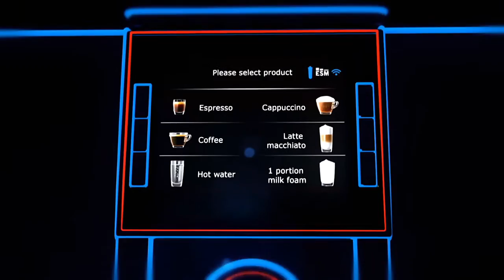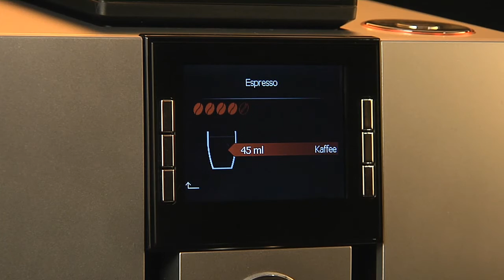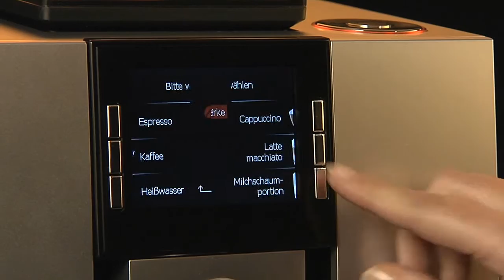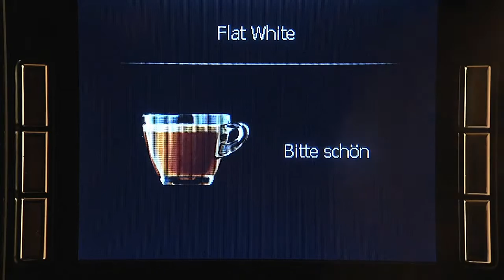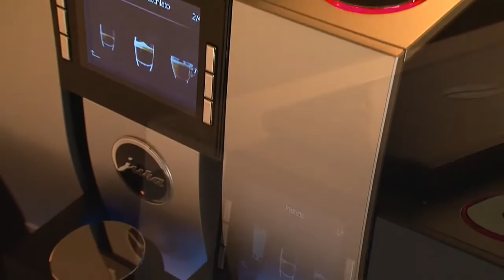JURA Z6 Product Video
The new JURA Z6 is an impressive showcase of Swiss innovation.  The Z6 was designed with coffee lovers in mind, allowing you to indulge and entertain in luxury and style.  Enjoy an authentic flat white coffee or an espresso of barista quality in the comfort of your own home.